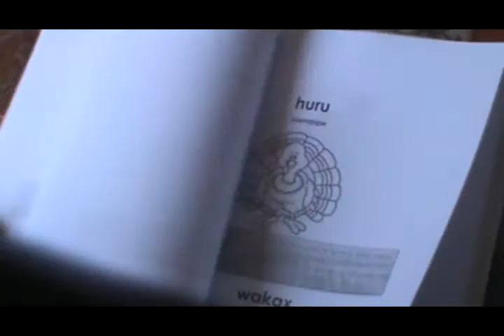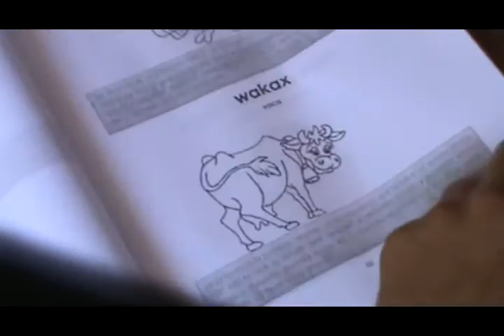Concluyen curso de Idioma Xinka en Jutiapa